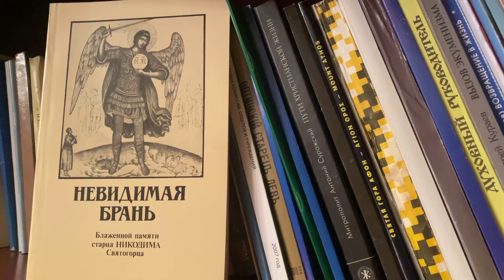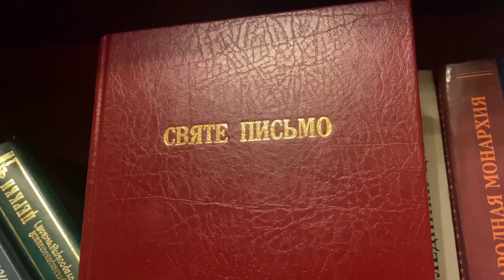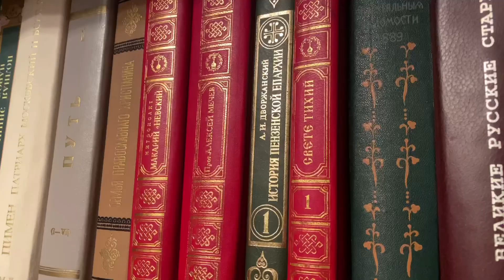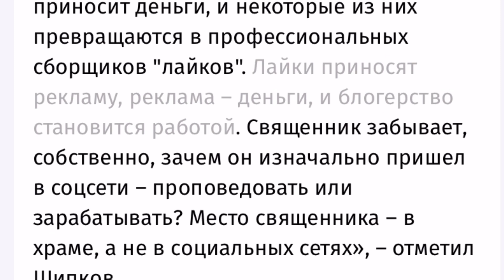«Мысли» №3.Мыслите вместе с нами!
"Мысли" - это медиапроект Одесской епархии УПЦ. Священник Никита Комов - клирик храма преп. Александра Свирского путем своих рассуждений поможет разобраться в происходящем в нашем государстве и Церкви.
В этом выпуске мы обсудим такие вопросы :
- "как нам, родителям противостоять тому злу, которое получилось на наших детей?"
-"гонение на Церковь это нормально? Жить или выживать приходится чадам УкраинскойПравославной Церкви?"
- "буду ли я делать вакцину от коронавируса. Размышления о важном"
- "место ли священнику в интернете? Отношение к батюшкам "блогерам"
"Мысли" - это площадка для тщательного разбора важных событий.
"Мысли" не навязывают никому своё видение. Мы предлагаем начать мыслить, анализировать и делать правильные выводы. Надеемся, что этот выпуск не оставит вас равнодушными.

Таймкоды:
00.12 - приветствие.
00.38 - как родителям противостоять влиянию ЛГБТ на наших детей.
04.03 - гонение на УПЦ. Поиск решения проблемы.
07.41 - мнение о вакцинации от коронавируса.
09.31 - есть ли место православному священнику в интернете.
13.24 - завершение.